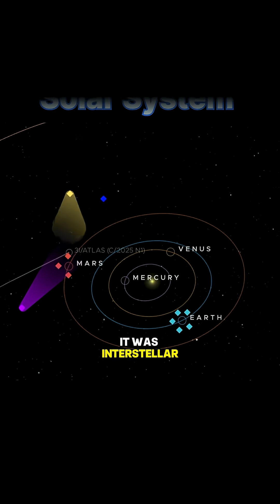How 3I ATLAS was tracked by our Tech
It's moving at 58 kilometers per second... a messenger from another star system. So how did we, a species from the savannah, manage to find it?

This is the story of Comet 3I/ATLAS and the incredible global network of technology—from the ATLAS sky survey to the Hubble and James Webb Space Telescopes—that we used to spot, track, and analyze it.

This is what human curiosity looks like in action. We ask the big questions and find ways to get the answers at Curious Club.